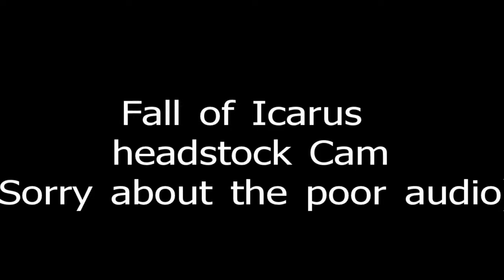More live footage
More live footage, yet again poor audio but what the hell enjoy!